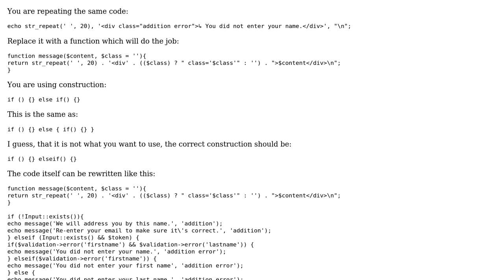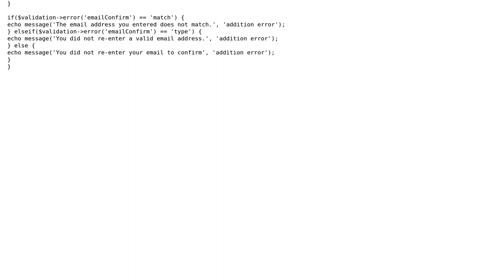Code Review: Shortening if-statements of displaying errors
With thanks & praise to God, and with thanks to the many people who have made this project possible! | Content (except music & images) licensed under CC BY-SA | Music | Images & others | With thanks to user Kid Diamond user Jamal , and the Stack Exchange Network Trademarks are property of their respective owners. You are responsible for your own actions.